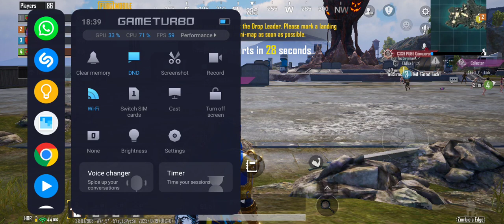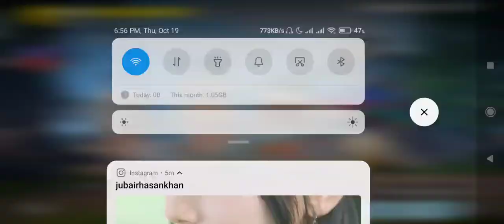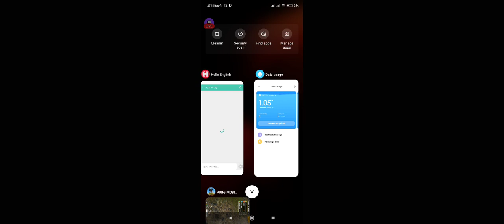Playing PUBG Mobile with Sister ❤️❤️❤️